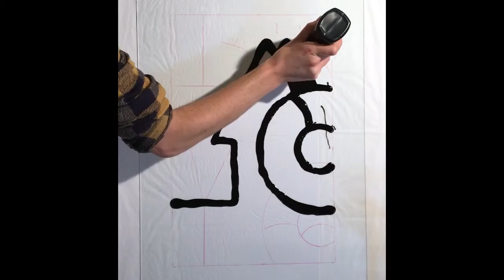Brighton Artist Darren John Painting on Glass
A new process video of Brighton Artist Darren John painting one of his abstract paintings on to glass in his Sussex studio, February 2017.